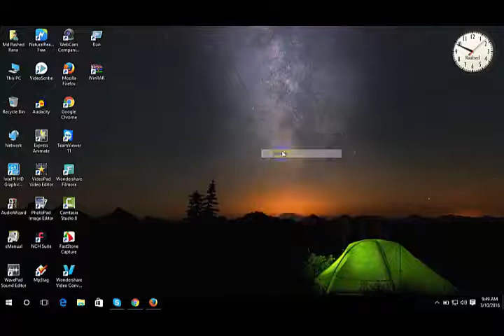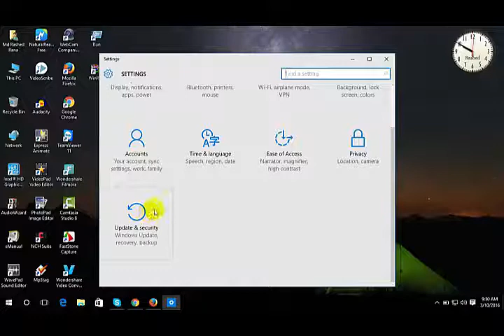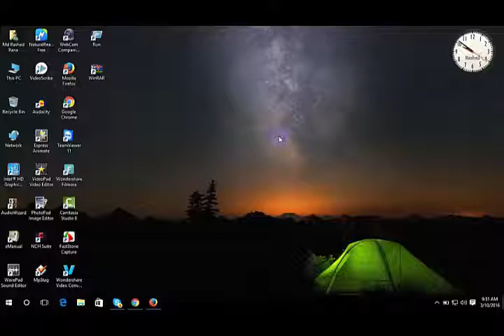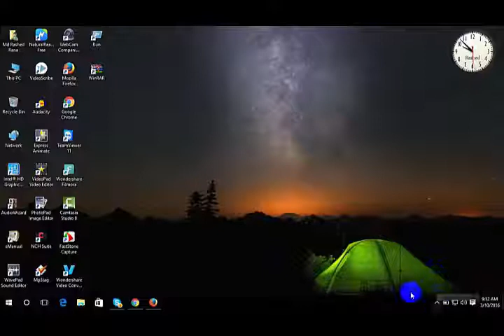How to Disable Windows 10 Automatic Update ( Bangla Tutorial 2016)